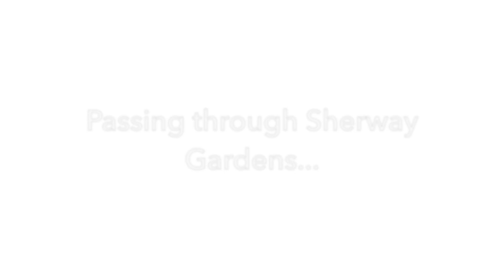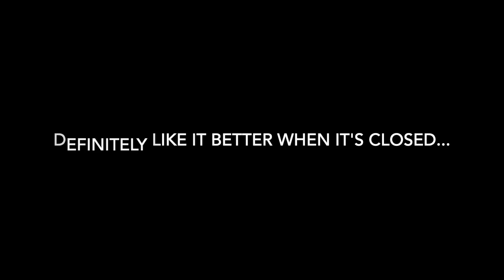Passing through Sherway Gardens HD 1080p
Randomness & Tinkering at this point.